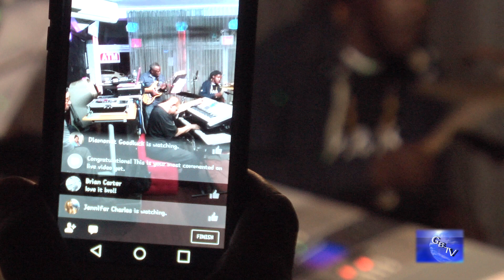G.B.T.V. CultureShare ARCHIVES 2017: RICARDO GREENAWAY & FRIENDS "Jammin" (HD)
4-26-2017 - RICARDO & FRIENDS PAN LIME @  TRENDZ LOUNGE..8906 DITMAS AVE, BROOKLYN NY.
Musicians..
RICARDO GREENAWAY ...Steelpan
WAYNE KIRTON. Keyboards ( R.I.P.)
RICHIE NICHOLSON. Guitar
GLEN RIVERO...Bass Guitar
KEITH MARCELL JR. Drums